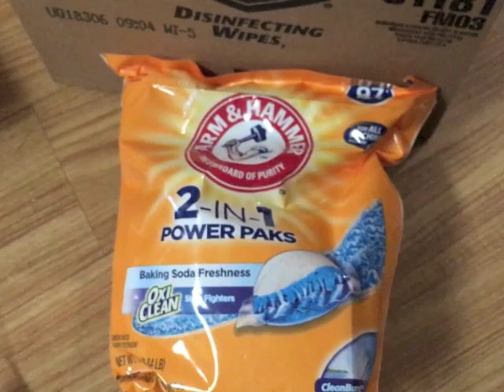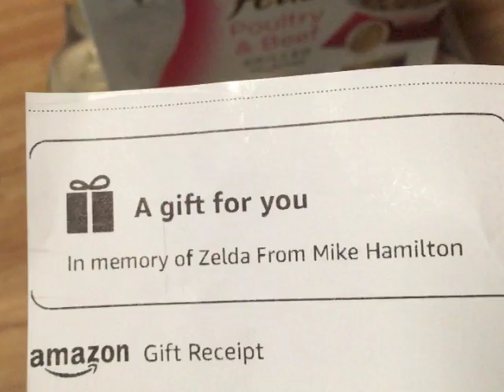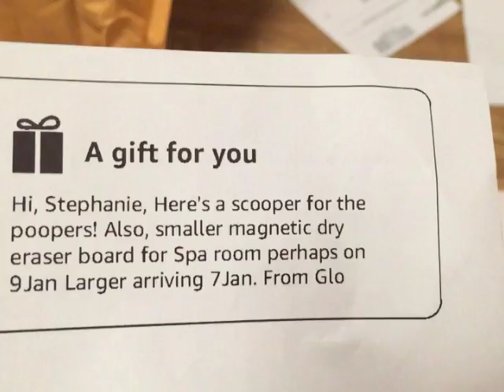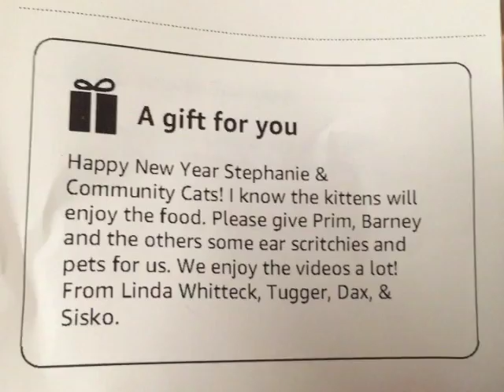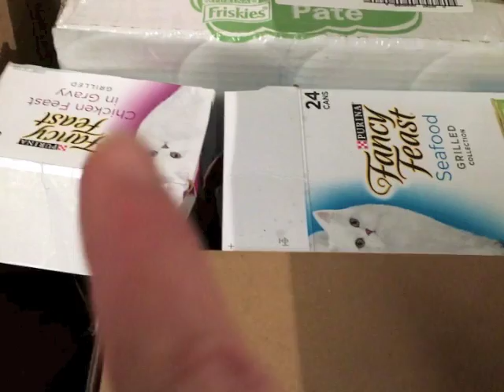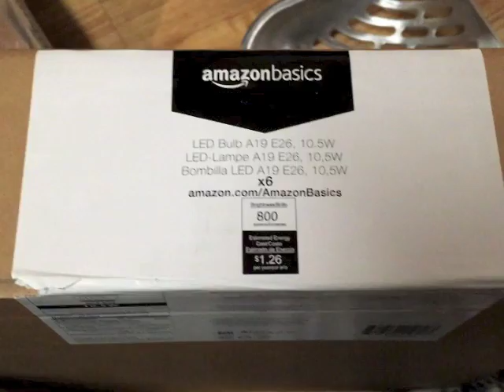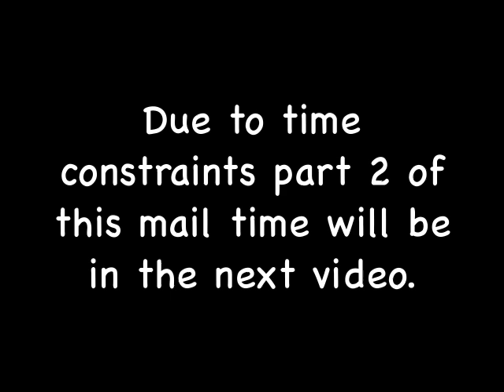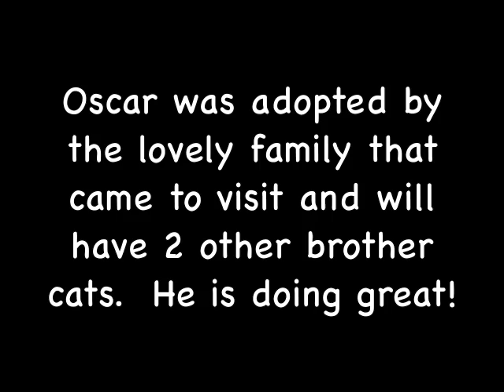Hot Mess Kittens Getting Forever Homes - Nursery #6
The hot mess kittens have gotten so big and they are ready for their forever homes.  Barney now weighs over 3 pounds!!  We received some wonderful gifts and supplies.  I will admit that I am having a harder time than usual with the hot mess kittens leaving.

In Foster Room - Hoarding Situation Cat (1) Kittens (6)

1. Momma - White Swirl Tabby
Momma's Kittens - "Wild Ones"
2. White Dark Tabby - Female?
3. White Light Tabby - Female?
4. Bobcat Kitten - Bobbi - Female
Former Spa Kittens
5. Gwen - Gray/Cream Swirl
6. Lady - Gray Swirl Tabby
7. Lancelot - White Gray Tabby

In Nursery - Kittens (9)

"Hot Mess Kittens"
1. Oscar - Cream Swirl - Male
2. Georgie - Light Ginger Tabby - Male
3. Rocky - Gray (Blue) - Male
4. Jacki - Black - Female

5. Barney - White Gray Tabby w/ one good eye - Fading kitten syndrome survivor - Male
6. Ringo - Tuxedo w/ mostly black face - Balance and constipation issues - Male
Newest kittens
7. Emily - White with Black Spots - Female
8. Colin - White Gray Tabby - Male
9. Dante - Tuxedo with white nose - Male

Amazon Personal Shopping:*

*CC receives a percentage of all sales purchased for your household using any Amazon Link provided.  Purchases do not have to be pet related as long as the link was used to get to Amazon's website.  All product links listed are favorites of the Community Cats.